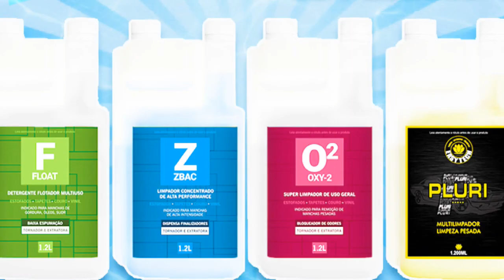[FUNCIONA] REMOÇÃO DE MANCHA DE MOFO E BOLOR PRETO E FERRUGEM DE QUALQUER TECIDO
Neste vídeo mostramos um passo a passo de como remover manchas de mofo preto de tecidos usando um procedimento correto e sem riscos de manchas.

Produto utilizado: OXY2 para remoção do mofo/ IRONTECH para remoção da ferrugem.